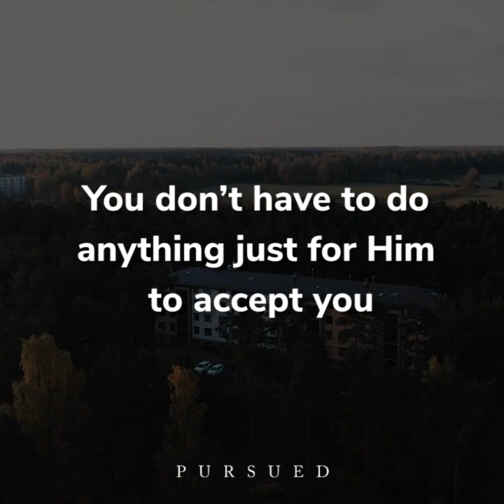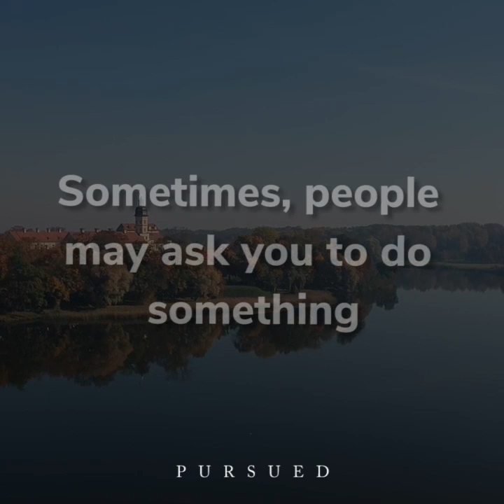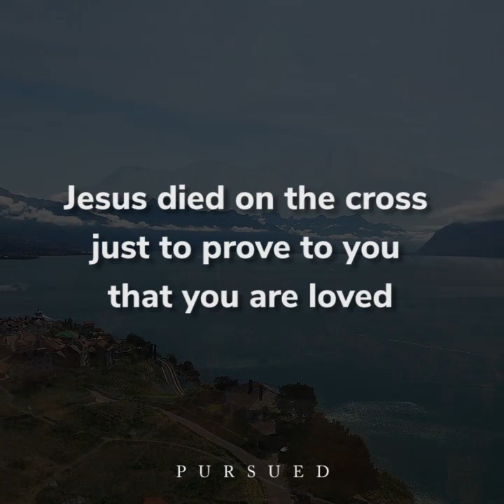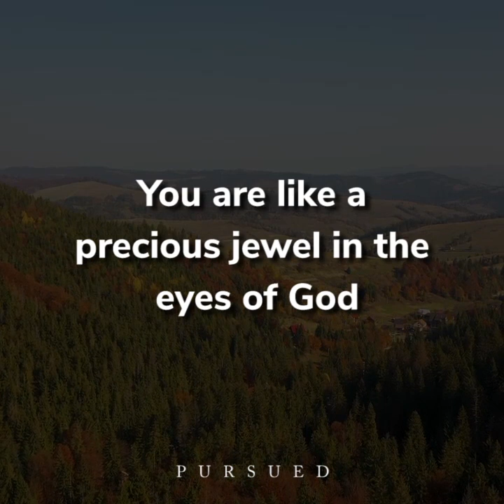prayers... You are always precious in the eyes of God